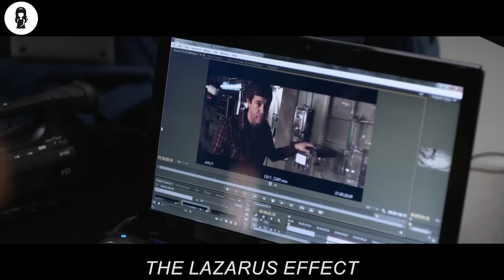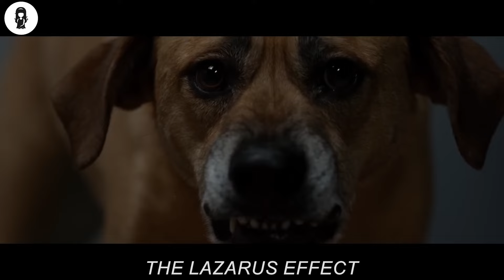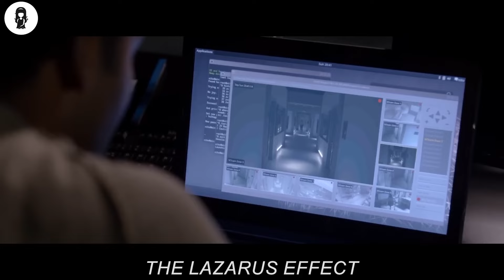Un Uomo Trova Il Modo Di Riportare In Vita La Futura Moglie Morta, Ma C'è Qualcosa Che Non Va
Un gruppo di ricercatori guidati da Frank e dalla sua fidanzata Zoe, hanno raggiunto l'inimmaginabile: riportare in vita i morti. Dopo un esperimento riuscito, ma non autorizzato, su un animale appena deceduto, la squadra è pronta a svelare la propria svolta al mondo. Quando il rettore della loro università viene a sapere dei loro esperimenti sotterranei, il loro progetto viene inaspettatamente interrotto e i loro materiali confiscati. Frank, Zoe e il loro team prendono in mano la situazione, lanciando un tentativo disonesto di ricreare il loro esperimento, durante il quale le cose vanno terribilmente storte e una di loro, Zoe, viene orribilmente uccisa. Spinto dal terrore e dal dolore, Frank li spinge a fare l'impensabile: tentare di resuscitare il loro primo soggetto umano. Inizialmente la procedura sembra un successo, ma la squadra si rende presto conto che qualcosa non va in Zoe. Quando il suo nuovo e strano personaggio si rivela, la squadra si ritrova rapidamente bloccata in una realtà raccapricciante. Non devono più affrontare la questione se possono riportare in vita qualcuno, ma piuttosto l’ira del suo ritorno.

NOME DEL FILM = TH3 LAZ4RUS 3FFECT